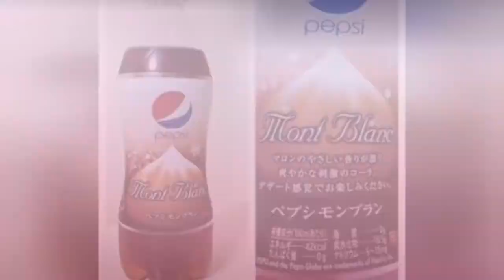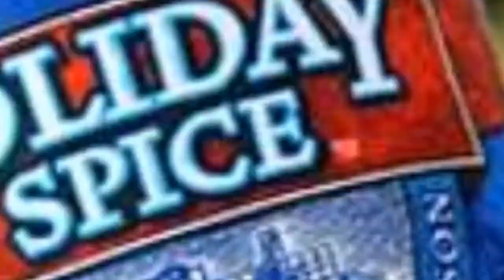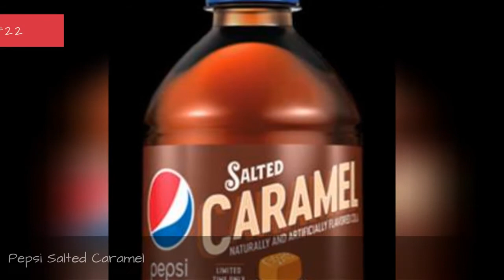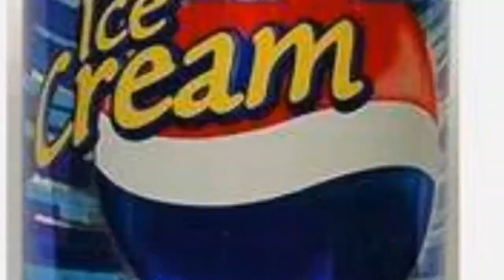The Coolest Pepsi Flavors You Never Knew Existed 💚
If you're a Pepsi drinker, you probably know some of the different Pepsi flavors they've rolled out over the years: Pepsi Wild Cherry, Pepsi Vanilla. . . you probably even know about Crystal Pepsi, a discontinued soda that was one of the best things to happen to the '90s. But we're betting you've never tried Pepsi products flavored with cucumber, watermelon, ginger, yogurt or coffee. A lot of these Pepsi drinks were only available for a span of few months and in different countries around the world, so if you have tried them all then be sure to vote them up or down accordingly.
Japanese Pepsi flavors tend to be the weirdestat least according to Western tastes. But there are some pretty weird Pepsi flavors that originated in the U.S., South America, Europe, and Canada too. If you can't get enough Pepsi cola, some of these flavors are still available overseas or on Ebay if you search hard enough. Learn about some Pepsi flavors from around the world below and vote up the ones you'd like to try!
Photo: Metaweb/CC-BY
0:00 - Intro
0:00:08 - Pepsi Shiso
0:00:15 - Pepsi Ice Cucumber
0:00:22 - Pepsi Baobab
0:00:29 - Pepsi Ginga
0:00:36 - Pepsi Samba
0:00:43 - Pepsi Kona
0:00:50 - Pepsi Azuki
0:00:57 - Pepsi Mont Blanc
0:01:04 - Pepsi Boom
0:01:11 - Pepsi Candy
0:01:18 - Pepsi Mojito
0:01:25 - Pepsi Cappuccino
0:01:32 - Pepsi Summer Chill
0:01:39 - Pepsi Black W/ Lemon Lemon flavored, 50% less sugar, and black.
0:01:50 - Pepsi White
0:01:57 - Pepsi Fire
0:02:04 - Pepsi Holiday Spice
0:02:11 - Salty Watermelon Pepsi
0:02:18 - Pepsi Raw
0:02:25 - Pepsi Green
0:02:32 - Pepsi Salted Caramel
0:02:39 - Pepsi Gold
0:02:46 - Pepsi Max Lemon
0:02:53 - Pepsi Ice
0:03:00 - Pepsi Red
0:03:07 - Pepsi Punch
0:03:14 - Pepsi Peach
0:03:21 - Pepsi Summer Mix
0:03:28 - Pepsi X (Dragonfruit flavored cola)
0:03:36 - Christmas Pepsi
0:03:43 - Pepsi Pink
0:03:50 - Pepsi Raging Razzberry
0:03:57 - Lemon
0:04:04 - Pepsi Strawberry Burst
0:04:11 - Pepsi Perfect
0:04:18 - Pepsi Lime
0:04:25 - Pepsi Natural
0:04:32 - Pepsi Ice Cream
0:04:39 - Pepsi Blue Hawaii
0:04:46 - Crystal Pepsi
0:04:53 - Pepsi Vanilla
0:05:00 - Pepsi Throwback